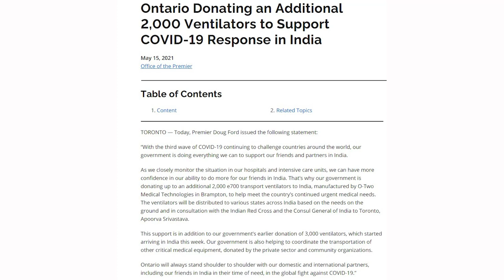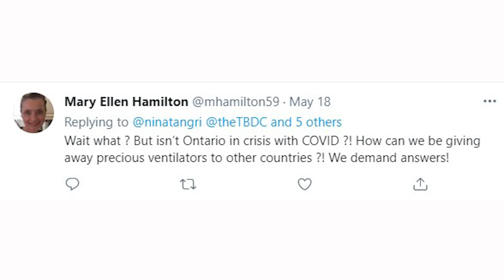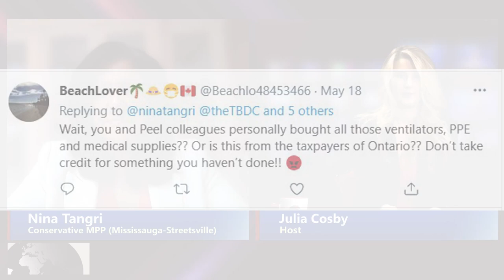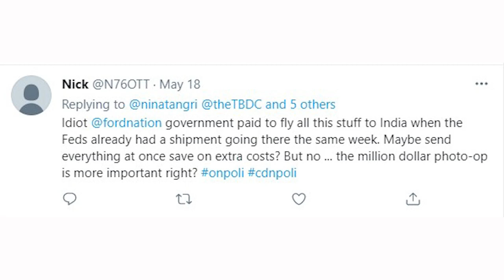Ontario's Aid to India - Conservative MPP Nina Tangri with Julia Cosby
In this video, Julia Cosby interviews Conservative MPP Nina Tangri to discuss the Ford Government’s decision to donate thousands of Ontario’s excess ventilators abroad in order to assist with India’s COVID-19 crisis.